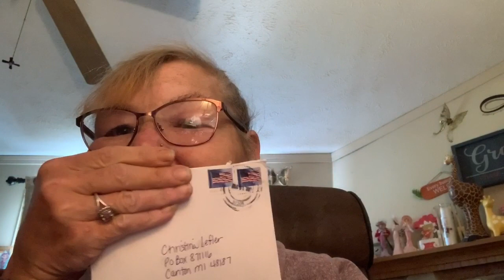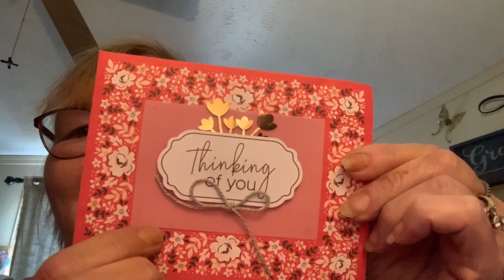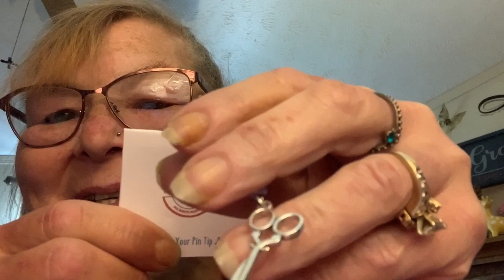Wee Wish Granted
Elisha over at Crafty HopLop runs a program called Wee Wishes where you can ask a wish granted once a month. It is asked that you also grant a wish if you have one granted or just fulfill one if you can. My wee wish was granted by Tami at Tami's Stamping Therapy. If you don't know eith of these ladies go visit them and I am sure you will love what you see. Thank you again so much Tami and Elisha for all you both do for everyone.

Address:
Christina Lefler